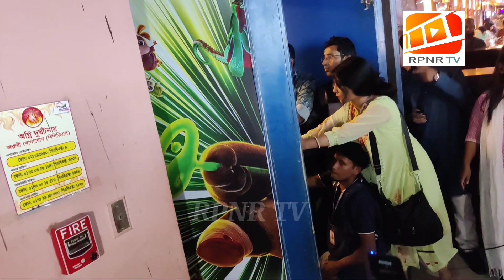রাজকুমার দেখে কি সার্থক দর্শকরা? সমাজের জন্য কি বার্তা দিলো শাকিব খান? | Shakib Khan Movie